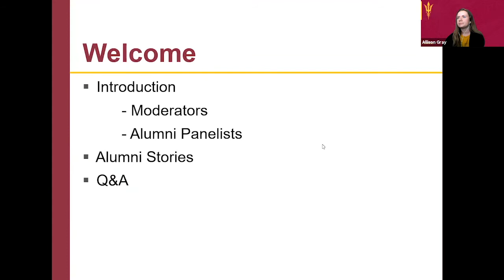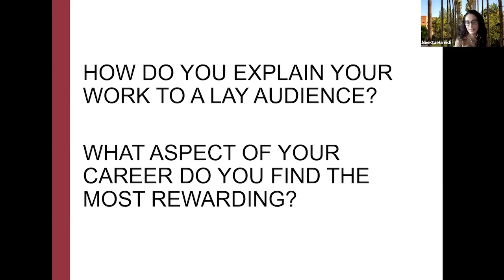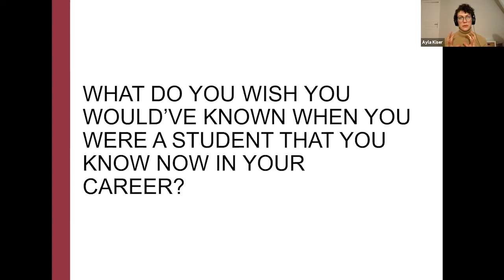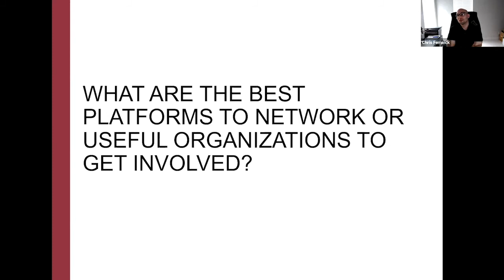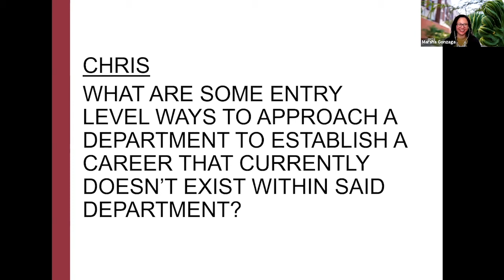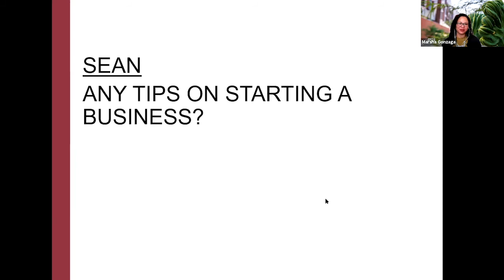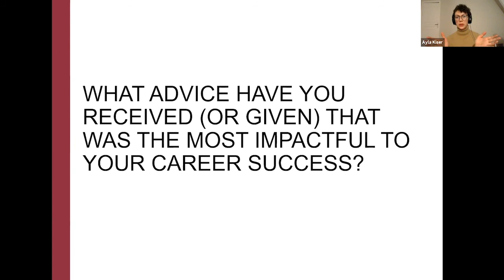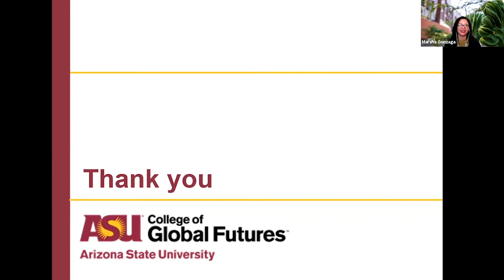Careers Going Forward Alumni Panel March 26th